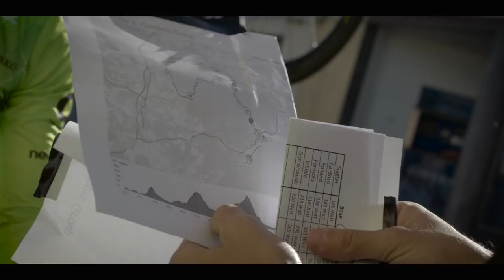Inside Team Camp Episode 2 - Spain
January 2016 and half of the Cannondale Pro Cycling Team come together on the coast of the Costa Brava, Spain, for their first training camp of the year. Gone are the days off team camp being about a gentle pedal in the sun, with specific training sessions up to 7 hours and an opportunity for new riders to meet existing members of the team in preparation for the season ahead.

Here we take you inside the team to show you what a typical day in the life of a rider looks like. Sometimes it's the moments away from the spotlight that help define your actions in front of it.

Filmed and produced by Media-24.co.uk